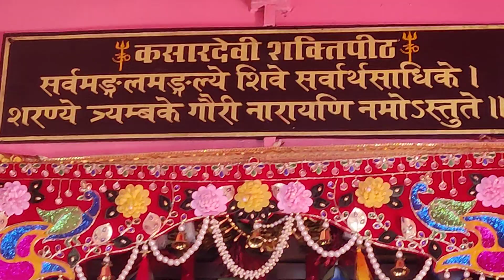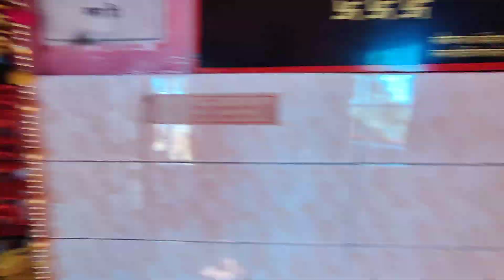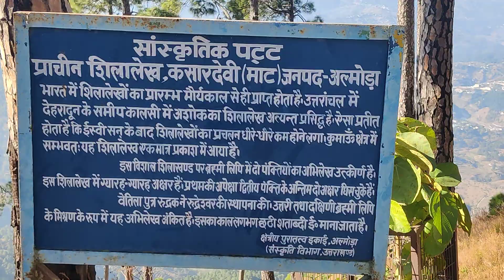Kasaar Devi Almora Uttarakhand Darshan Please do Visit this Holy Place watch entire videoJaiMata ji